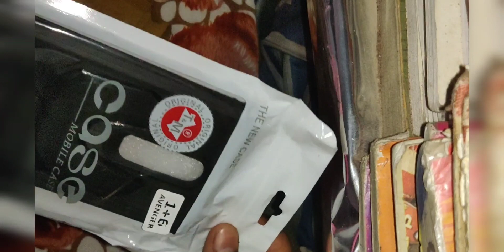unboxing new mobile case for my phone